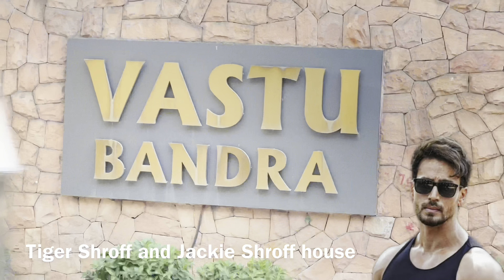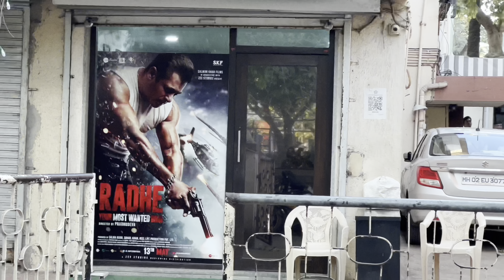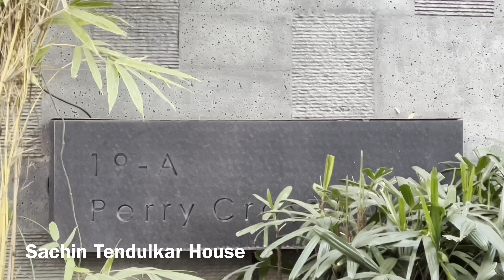4k मुम्बई शाहरुख खान का घर और मन्नत से पहले यहां रहते थे Mumbai Shah Rukh Khan house before Mannat